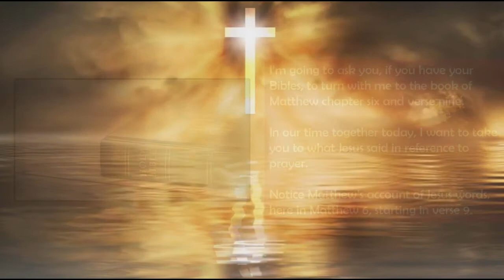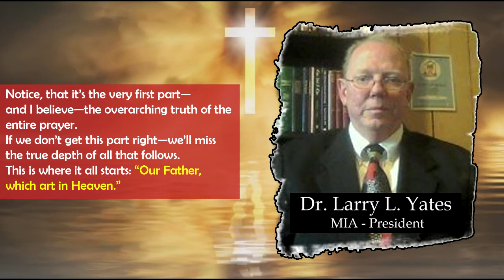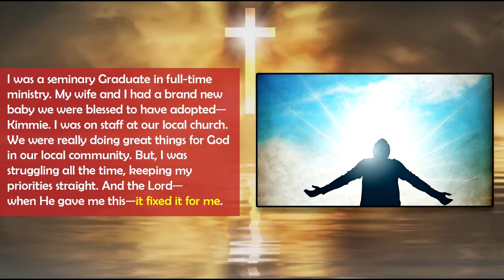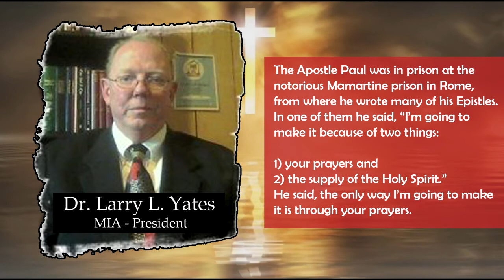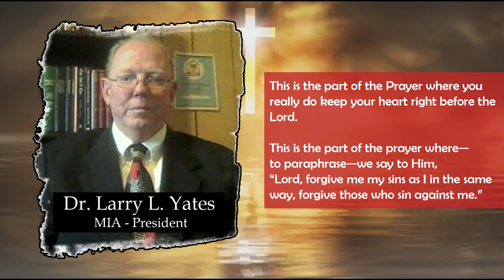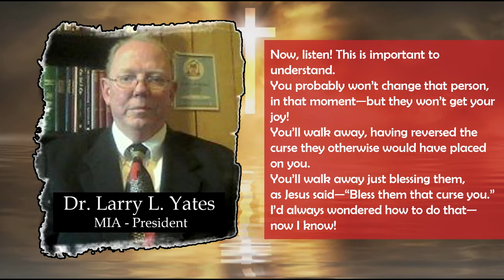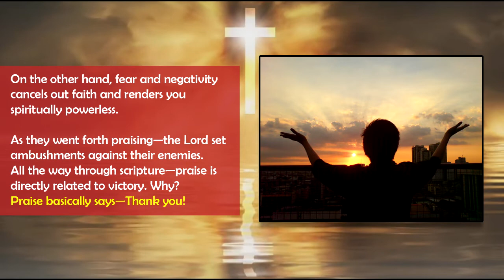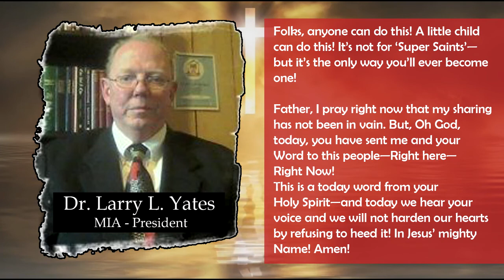Releasing the Anointing GIM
Folks, anyone can do this! A little child can do this! It’s not for ‘Super Saints’—but it’s the only way you’ll ever become one!

Father, I pray right now that my sharing has not been in vain. But, Oh God, today, you have sent me and your Word to this people—Right here—Right Now!
This is a today word from your Holy Spirit—and today we hear your voice and we will not harden our hearts by refusing to heed it! In Jesus’ mighty Name! Amen!

Free books, articles, and videos are cataloged for your convenience